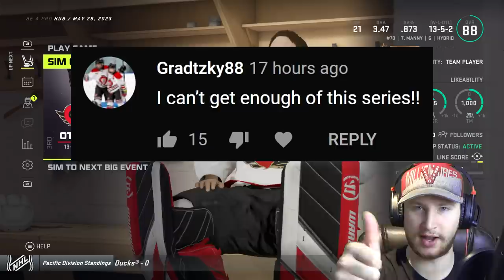NHL 21: Goalie Be a Pro #36 - "Need To Step Up"